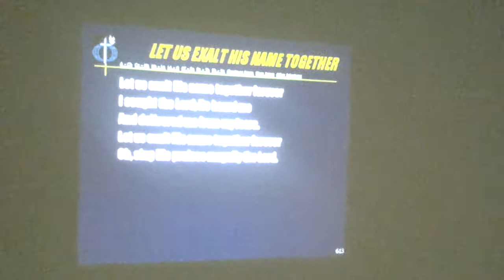let us exalt his name together (practice)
just having fun while practicing, while praising :)

excuse my face.